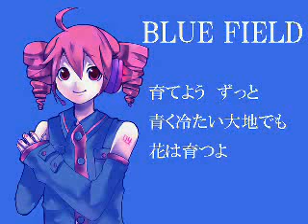【UTAU】Kasane Teto ~ BLUE FIELD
Singer: Kasane Teto
Song:  BLUE FIELD
sm7218402